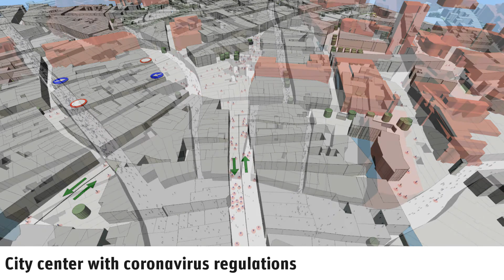INCONTROL - Coronavirus Regulations in City Centers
Simulation of coronavirus regulations in city centers.